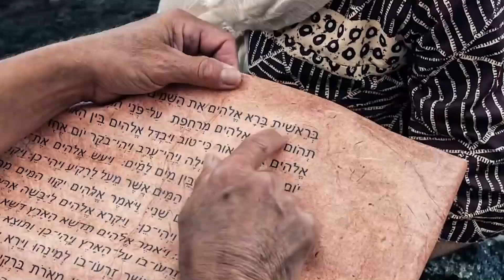"Creed en sus Profetas" lunes 8 abril 2024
Ezequiel 14 y El Deseado de todas las gentes, capítulo 22: "Encarcelamiento y muerte de Juan"